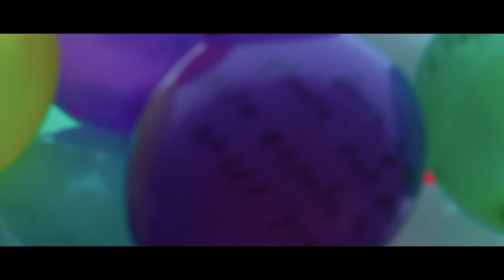My Santa Video Song | Muthu Nee | Vidyasagar | Dileep | Sugeeth | Roshni Suresh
Presenting you MuthuNee Video Song From Malayalam Movie

Song Name : Muthunne
Lyrics : Nishad Ahamed
Singer : Roshni Suresh

Keys : Paulraj
Rhythms  :  Ganesh
Flute : Nikkil
Sax  : Ramanathan
Classical&acoustic Guitar-Ashwin
Electric Guitar-Nishanth
Recorded @ Varshaa Vallaki
Engineers: S.Murugan ,M.Senthil Kumar
Mixed & Mastered by M.T.Aditya Srinivasa

Directed by : Sugeeth
Produced By : Nishad Koya, Ajeesh OK, Sajith Krishna,Saritha Sugeeth
Written By : Jemin Cyriac
DOP : Faizal Ali
Editor : V. Saajan
Production Controller : Aroma Mohan
Art : Suresh Kollam
Make Up : Pattanam Rasheed
Costumes : Saritha Sugeeth, Venkit Sunil
Lyrics : Santhosh Varma, Nishad Ahammed
Chief Associate : Suriyan Kunissery
Associate Director : Baburaj Narisri
Line Producers : Latheesh.k Sudheer, Badarudeen, Anoop Arawind
VFX : Georgy Joe Ajith, Binoy Sadasivan
Colorist : Remesh CP
Stills : Premlal Pattazhy
Music On : Goodwill Entertainments
Desighns : Collins Leophil
Kalasangham Film Release

Cast : Dileep, Sunny Wayne, Anusree, Kalabhavan Shajon, Shine
          Tom Chacko, SaiKumar, Siddique, Indrans, Dharmajan, Baby
          Manasi, Baby Devananda

Set Muthu Nee As your Ring Back Tone Now

Set Vazhithoru  As your Ring Back Tone Now

Set Alivode Viriyunna As your Ring Back Tone Now

|| ANTI-PIRACY WARNING ||